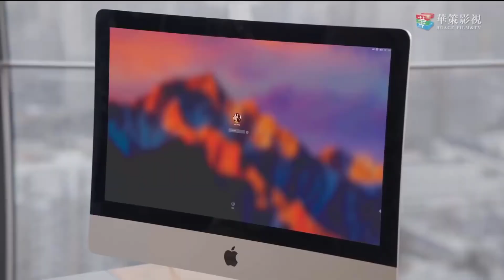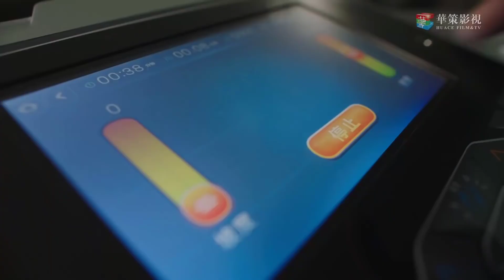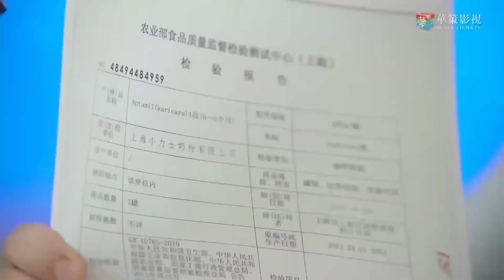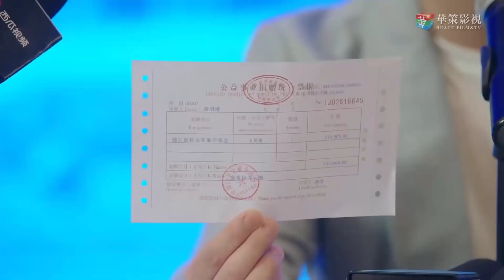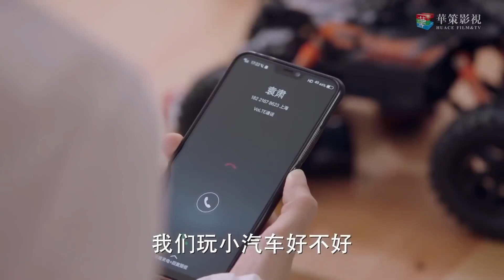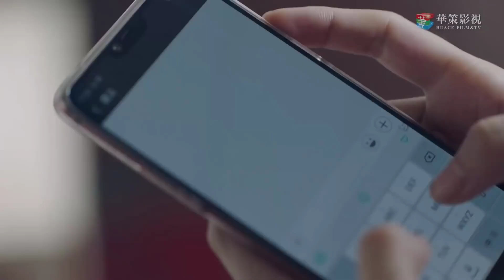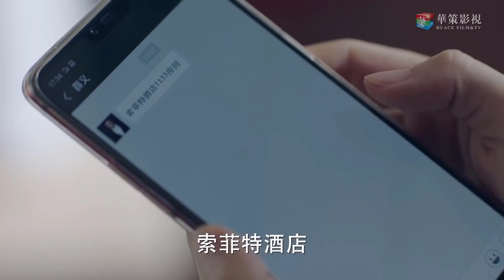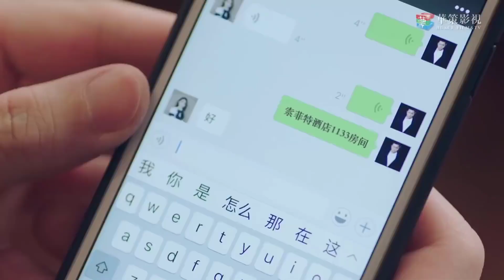ÔNG HOÀNG TRUYỀN THÔNG - Tập 48 | Phim Bộ Ngôn Tình Trung Quốc Siêu Hay (Thuyết Minh)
✤Đạo diễn: An Kiến
✤Diễn viên: Hoàng Hiên, Đồng Lệ Á, Trương Hinh Dư
✤ Bộ phim ÔNG HOÀNG TRUYỀN THÔNG xoay quanh kể các nhân viên làm việc trong ngành PR, những người bắt đầu tìm kiếm chính mình và dần dần học cách chiến đấu bên cạnh nhau để vượt qua nhiều trở ngại. Vệ Triết đã nhận được nhiều giải thưởng với tư cách là nhân viên quan hệ công chúng độc lập có giá trị nhất trong lĩnh vực này. Giang Đại Lâm là một tân binh có rất nhiều tiềm năng. Cô ấy ngay thẳng, có năng lực, hoạt ngôn và đầy phong cách. Hai người hợp tác để chạy đua với thời gian và hoàn thành các kế hoạch.